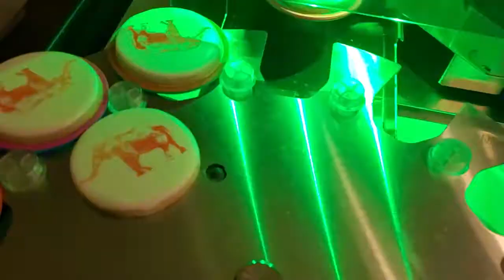Eddie Printing -- Elephants